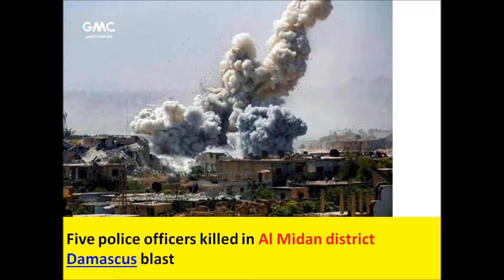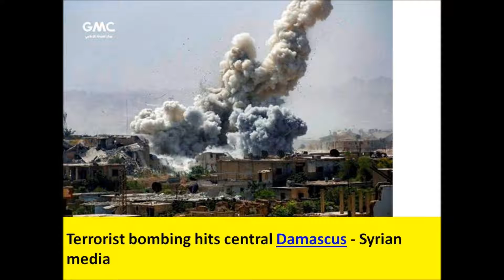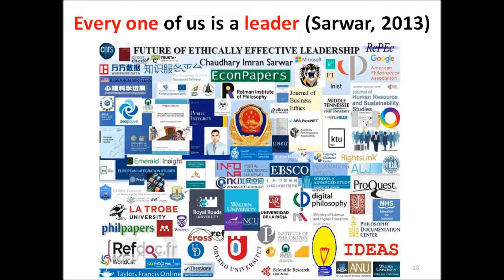Syria Crisis: Aid for 40,000 people finally reaches starving civilians in Eastern Ghouta